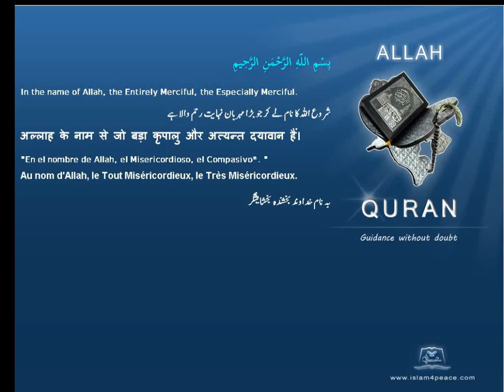Quran Tamil Translation 096 العلق Al Alaq The ClotMeccan Islam4Peace com